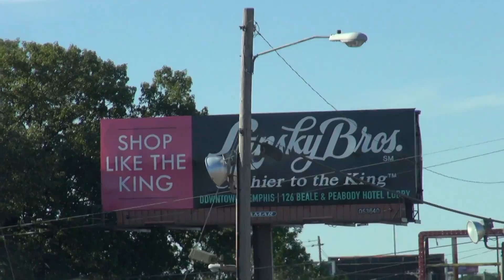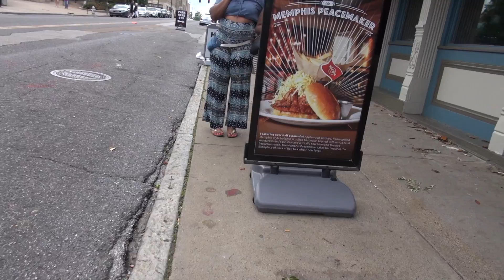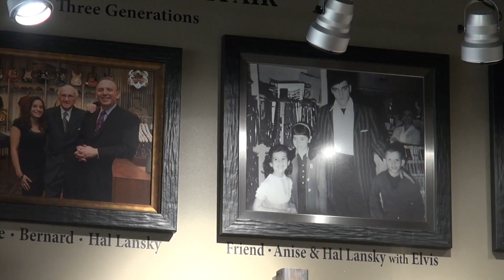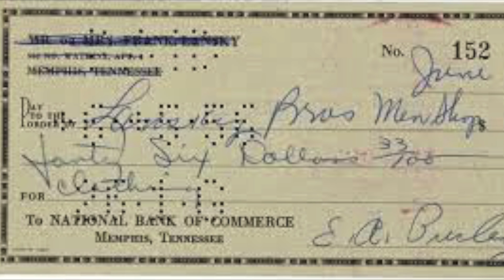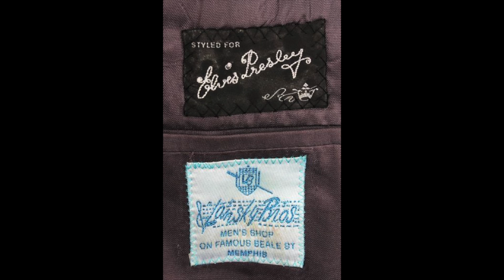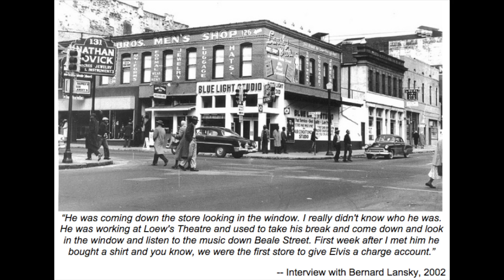Elvis Presley Lansky Mens Shop Clothier to The King Spa Guy Visits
This video is about The Spa Guy visiting Lanksy's Mens Shop In Memphis where Elvis bought clothes before and after he was famous and one of the Brother Bernard actually created the  iconic clothing for Elvis even in his movies I talk to Bernard's Son Hal Lansky who knew Elvis when he was chil... Subscribe for more fun...